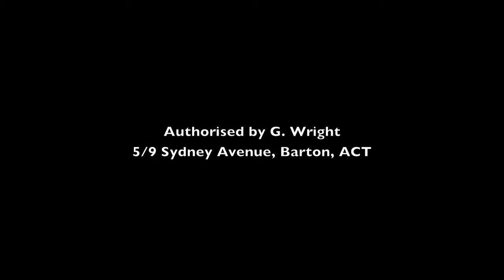Jenny Macklin & Michelle Rowland: Investing in Greenway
Jenny Macklin, Minister for Families, Housing, Community Services and Indigenous Affairs, and Michelle Rowland, Member for Greenway visit the Endeavour centre in Greenway to discuss the importance on implementing a National Disability Scheme.